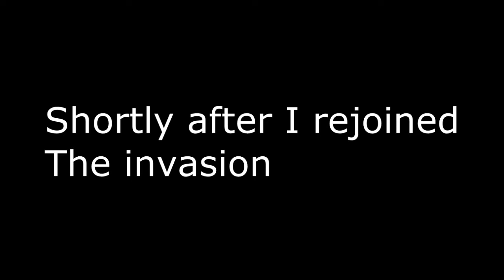Germany invades Poland live video - A Planetside 2 video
Tank Column on Connery by HMDR.